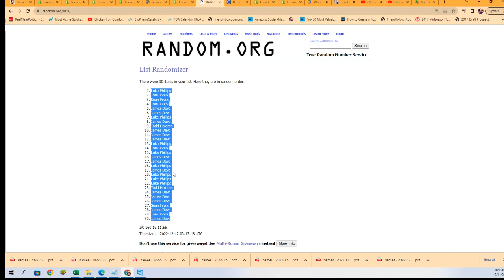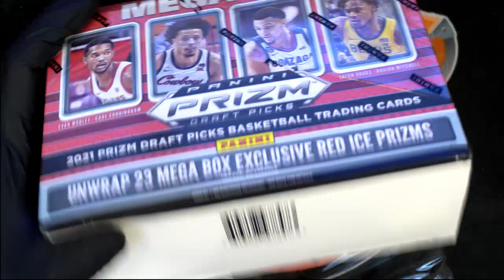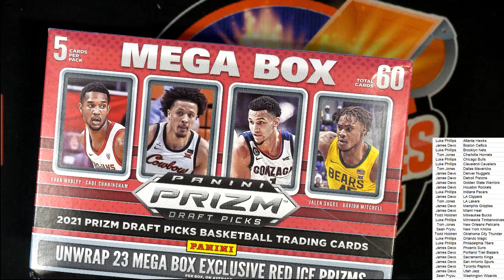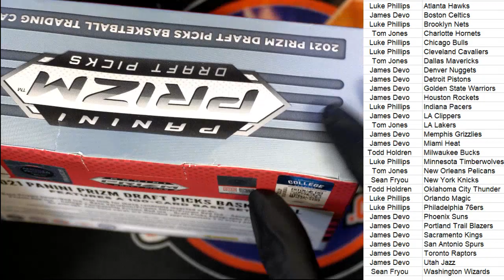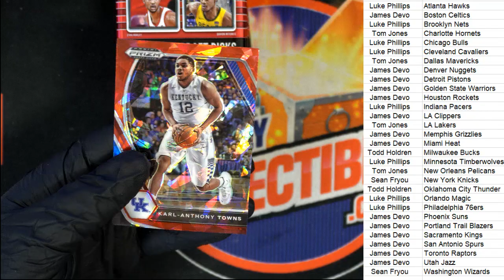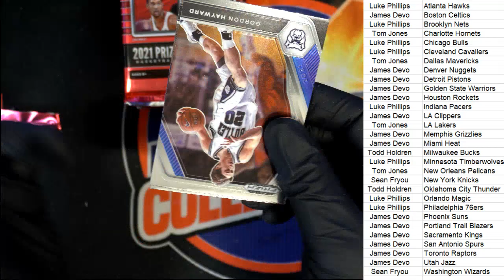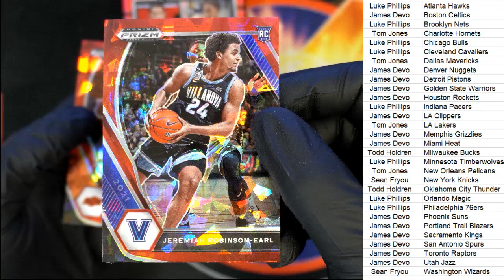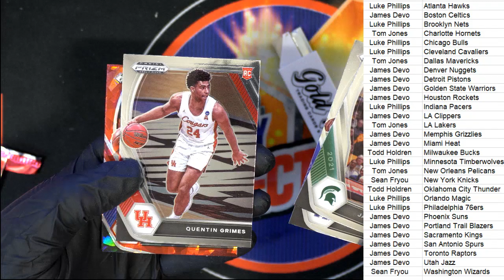202122 Panini Prizm Draft Picks Basketball Mega Box ID 22DRAFTICE101